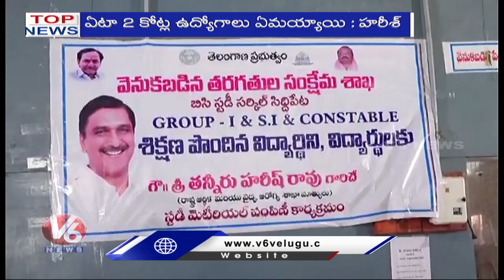Rain Alert For Telangana | KTR Reaches Delhi For Yashwant Sinha Nomination | V6 Top News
Rain Alert For Telangana | KTR Reaches Delhi For Yashwant Sinha Nomination | Rythu Bandhu From Tomorrow | V6 Top News

అటు సాఫ్ట్ వేర్ కొల్వు..